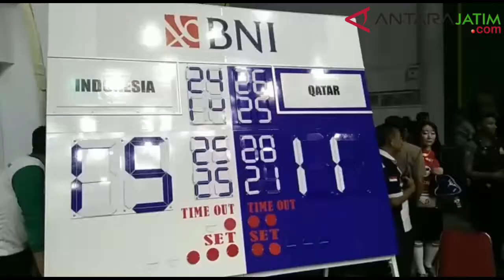Menpora Siapkan Bonus Bagi Timnas Voli Putra Indonesia